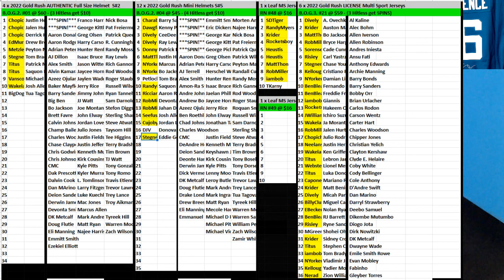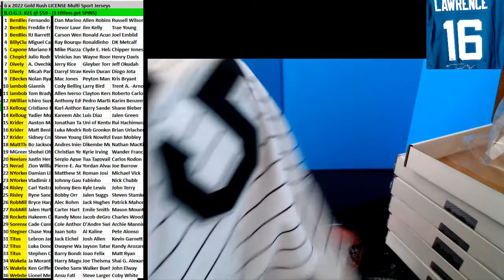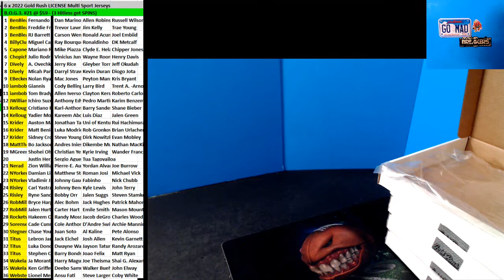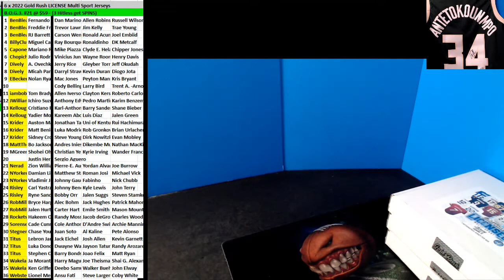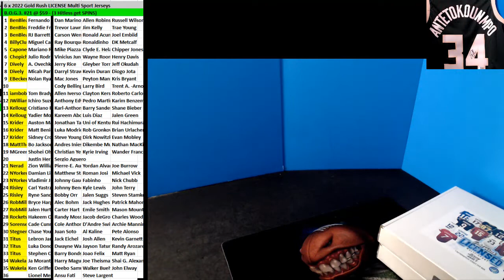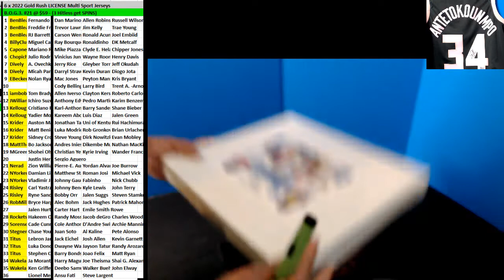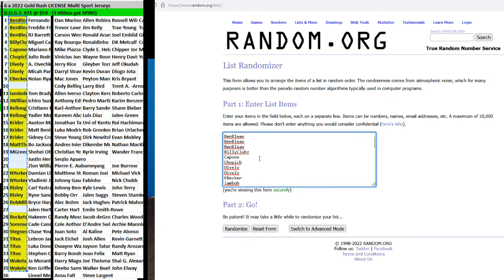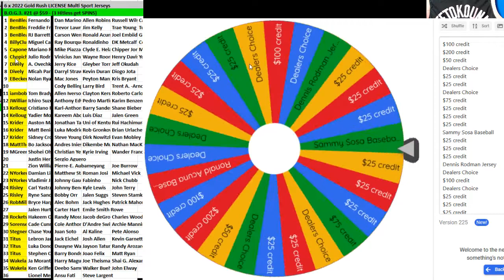10 08 2022 BOG3 #21 6 x 2022 Gold Rush MS License Jerseys